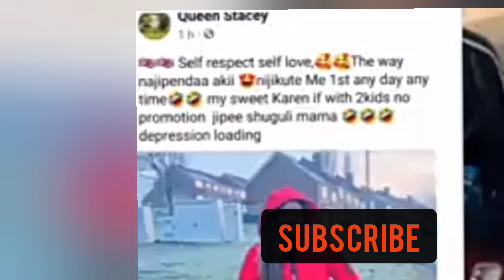MUTUMIA WA KERI WA MUIGAI GWÎKORA HACEKE AKÎ -ADVICE KAREN NYAMU